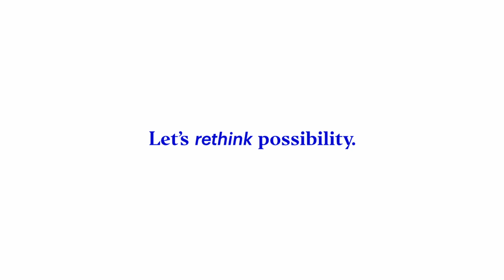Invesco - QQQ | 3D Billboard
For a quarter century, Invesco QQQ has provided investors with exposure to some of the world's most innovative and disruptive companies within the Nasdaq-100 Index. To stay true to their vision and mission, we helped Invesco celebrate with the unveiling of a massive Times Square multi-screen narrative, ringing in 25 years of rethinking possibility!

ABOUT US:

At BCN Visuals, our mission is to produce powerful cinematic OOH graphics for the world's most influential brands in busy cities worldwide. We are experts at merging narrative and technology to create immersive experiences that blur the lines between storytelling and interaction. We collaborate with brands and agencies that strive for innovative solutions and are always pushing the envelope.
We are passionate about the future of DOOH and anamorphic design and the potential it has to revolutionize the way brands advertise and connect with their audiences. Our approach to content creation is innovative and rooted in a deep love for our craft. We believe in the emergence of a new form of immersive entertainment that fosters meaningful shared experiences and transcends cultural and geographic boundaries.
If you have a project in mind, we would love to hear about it and explore collaboration opportunities.